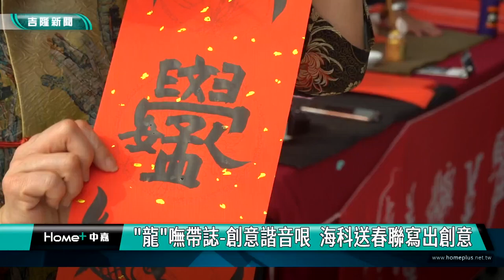創意｜送春聯｜"龍"嘸帶誌-創意諧音哏 海科送春聯寫出創意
(中嘉吉隆新聞 記者黃紹銘 /基隆報導) 春節腳步近來，迎接龍年到來，各地都在寫吉祥春聯，海科館提前請來書法家，題字龍騰獻瑞春聯，各種古字都很受歡迎，還有民眾希望新的一年"龍"嘸帶誌、"龍水水"、"好康龍來"，也讓現場書法家啼笑皆非，反正是春節喜氣，也應民眾要求寫出不少創意春聯。
海科館請來書法家寫春聯，不管是畫龍圖案的春聯、搭配古字，像是篆字的"魚耀龍門"，用字與圖案搭配，相當吸睛，還有吉祥字"學生孔孟"，希望把書讀好等吉祥句，都很受到歡迎。
除了吉祥春聯之外，現場開放民眾寫創意春聯，像是忙碌一整年的民眾，希望新的一年"龍"嘸帶誌，取台語諧音，希望明年都沒有事情，輕輕鬆鬆，或者是年輕男女希望"龍水水"、"好康龍來"，民眾索取各種創意春聯，都讓書法家聽了莞爾一笑。
新春即將到來，越來越多民眾喜歡拿手寫春聯，比起賣場買來的春聯，更有人情味，也多了更多自己想要的創意春聯。